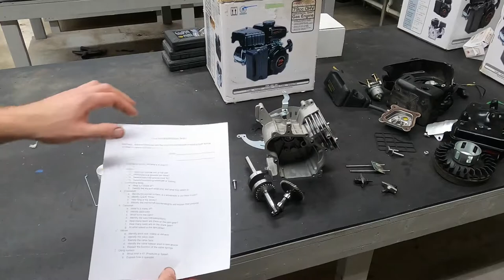Small Engine Parts I D And Explanation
Here is a link to the questions or quiz guide mentioned in the video.  I used this with intro tech classes and it is fairly well explained in the video.  The questions are in some cases a little vague and may require some background knowledge from the person asking the questions.  It could be used with other engines as well.